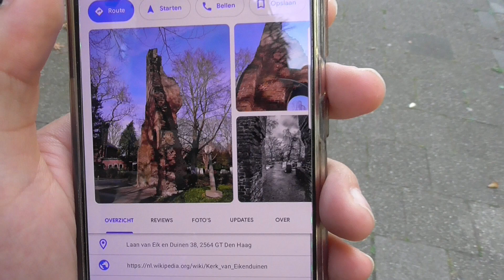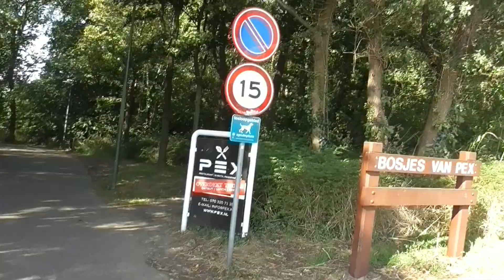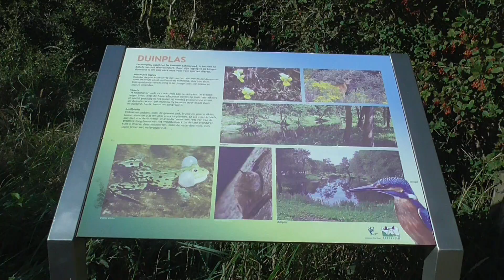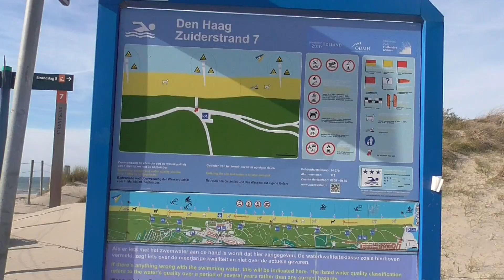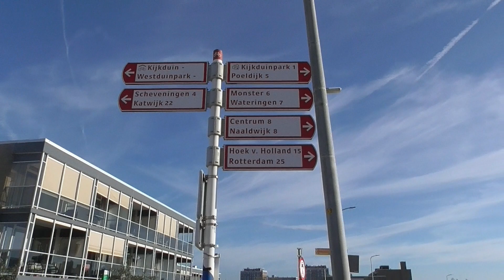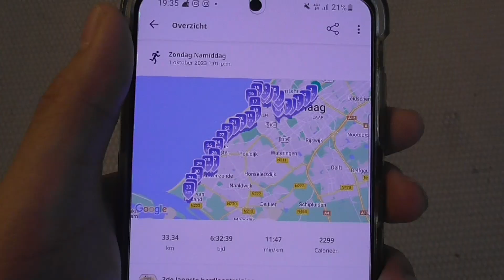SuperDangDo #164 - Jogging Vanaf Den haag Centraal naar Hoek van Holland (33,34 Km!)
ik ging jogging in 1tje vanaf den haag centraal tot hoek van Holland
het was zwaar maar wel leuk.